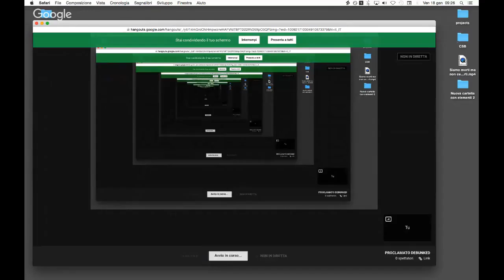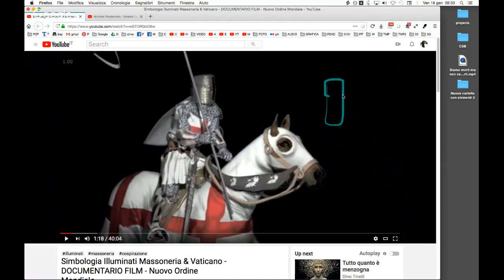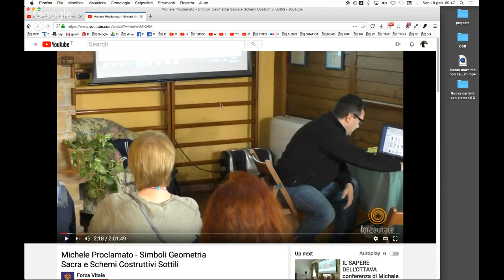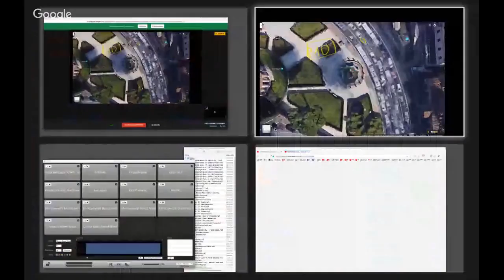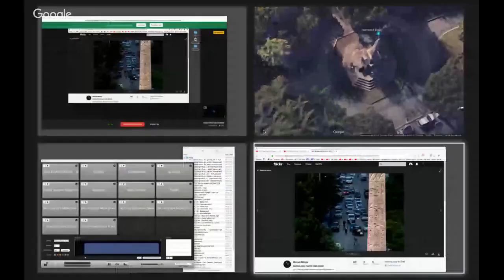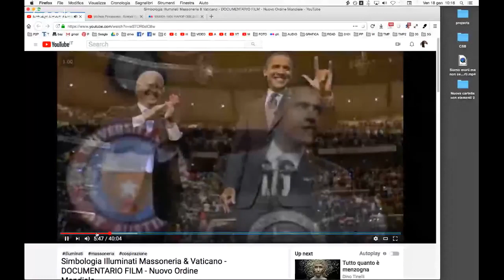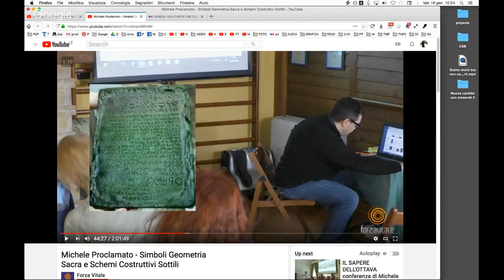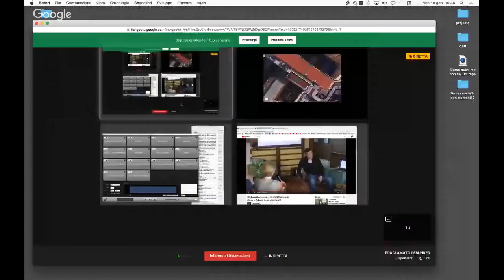PROCLAMATTO DEBUNKED (2019)